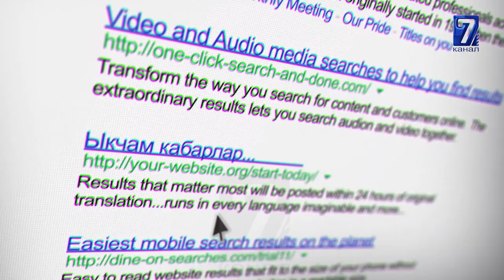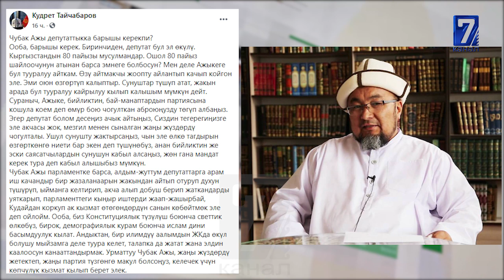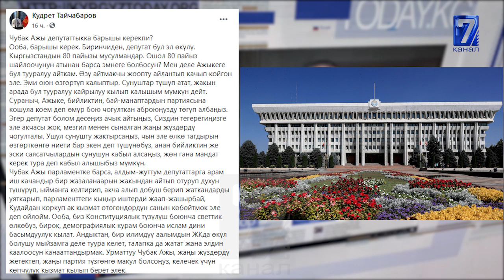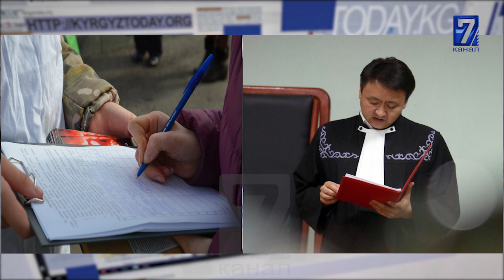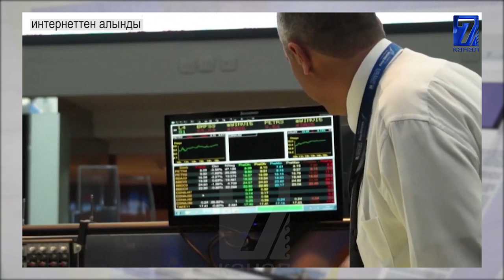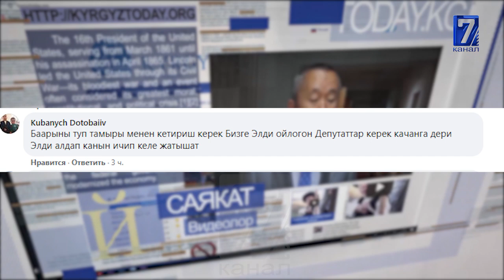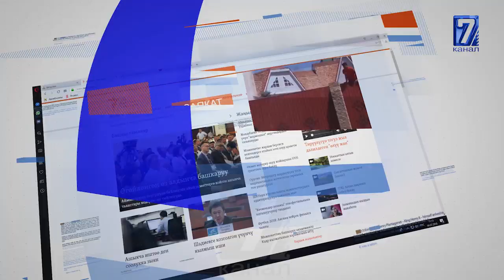КУДРЕТ ТАЙЧАБАРОВ:ЧУБАК АЖЫ ШАЙЛООГО БАРЫШ КЕРЕК\\САЙТКА САЯКАТ